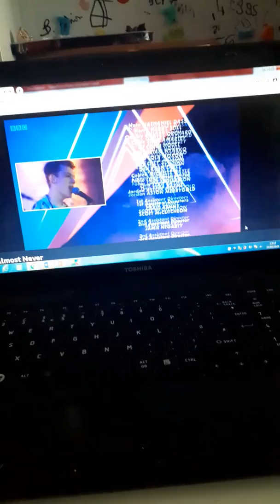27 March 2020